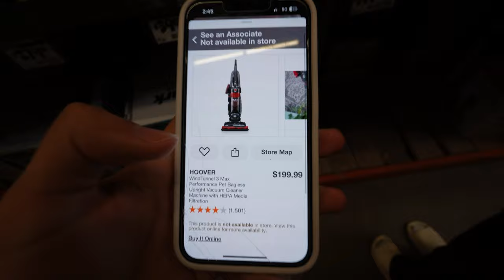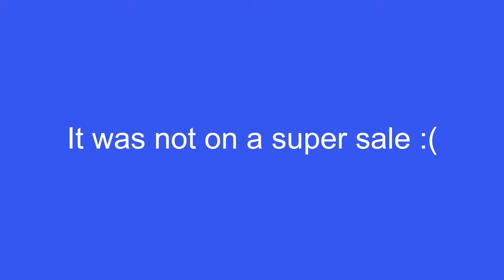I Searched for Hidden Clearance Items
i don't remember making this 🤨